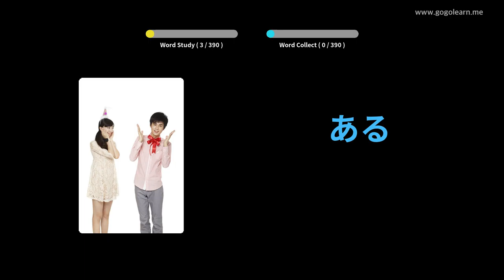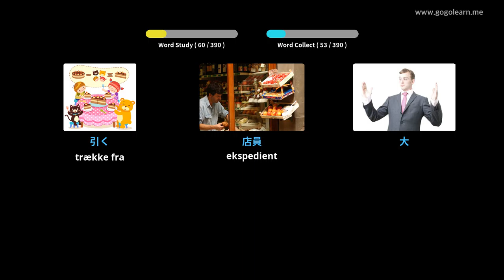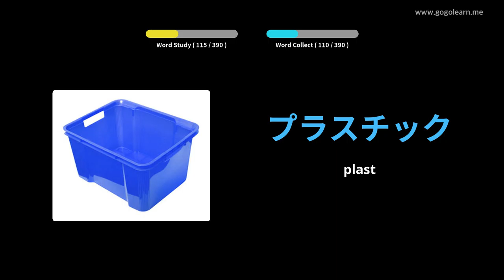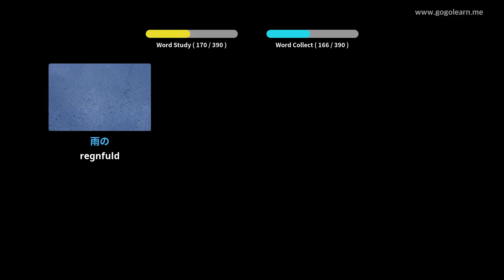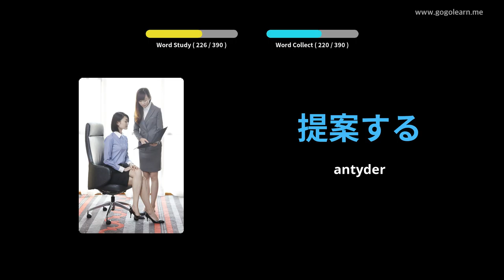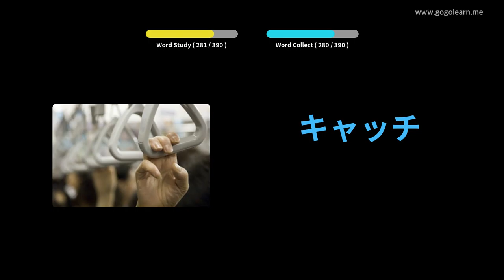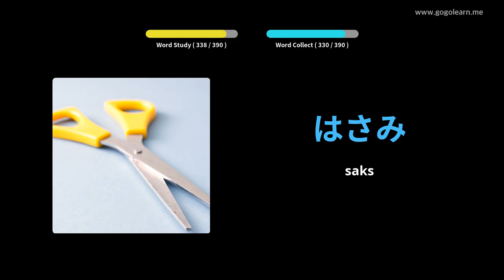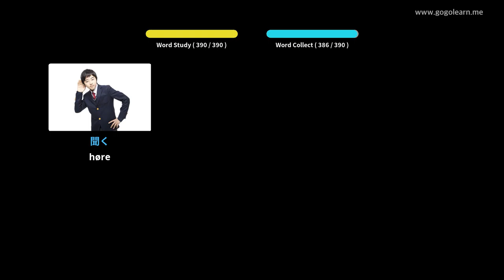Lær Japansk Gjennom Bilder |Japansk Ordforråd Mellemskole 1 | Golearn